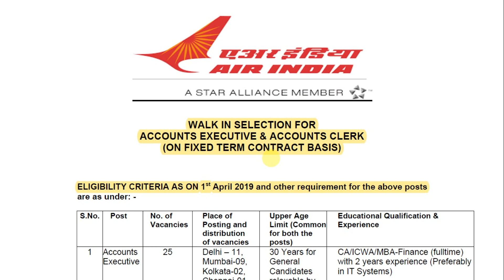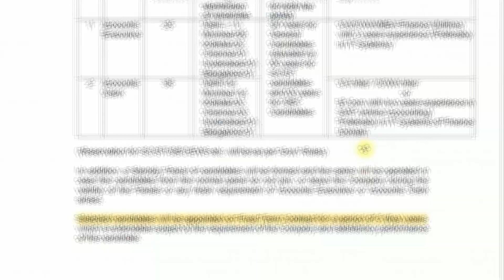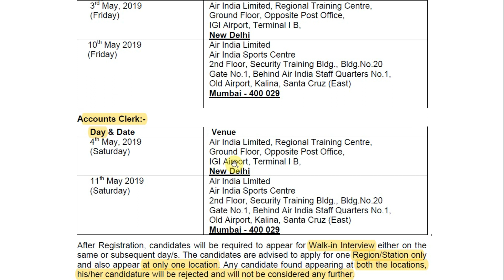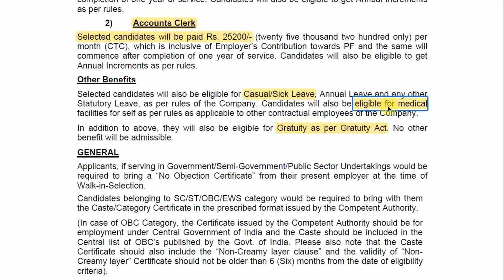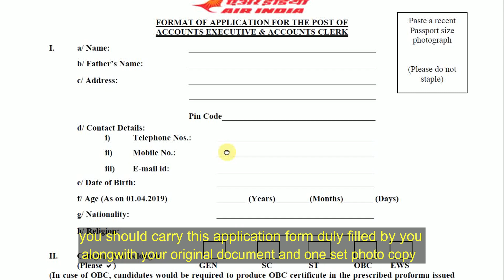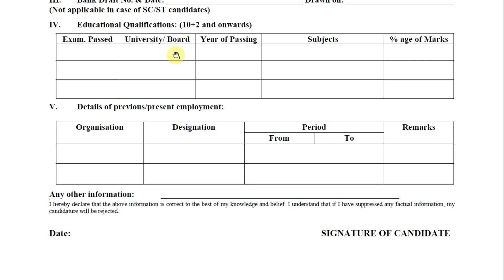Air India Limited Recruitment I ACCOUNTS EXECUTIVE & ACCOUNTS CLERK I CA/CMA-final/ Inter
Advertisement for the post of Accounts Executive & Accounts Clerk on Fixed Term Engagement basis see the full video for details.